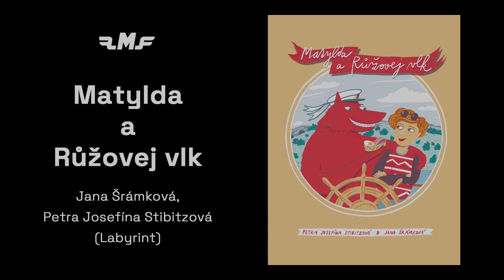Jana Šrámková, Petra Josefína Stibitzová: Matylda a Růžovej vlk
Oblíbený seriál z časopisu Raketa se loni dočkal také souborného knižního vydání a spisovatelce Janě Šrámkové a kreslířce Petře Josefíně Stibitzové vynesl již druhou nominaci na Muriel.